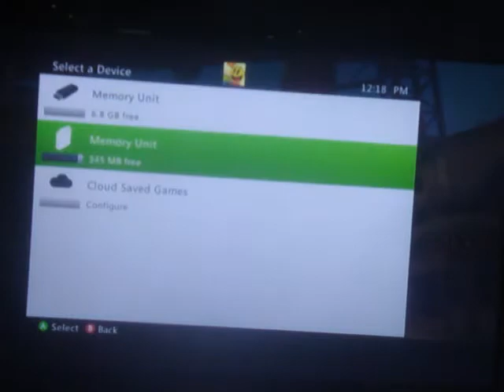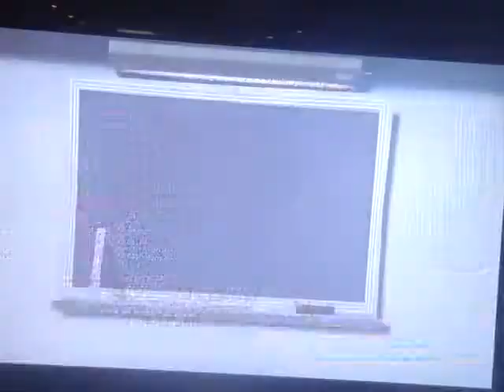how to tutorial play team fortress 2 better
tutroriul on how to play team fortress 2 better